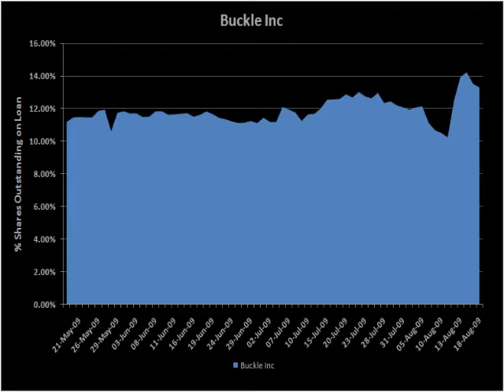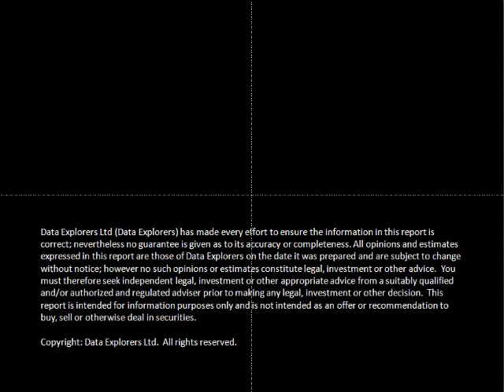DXTV #23 | Rio Tinto Plc | Buckle Inc